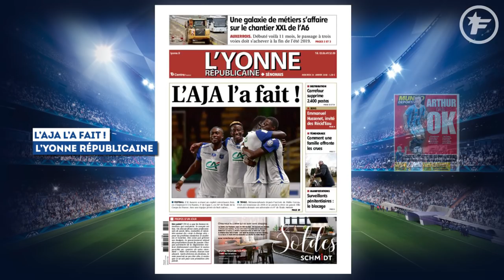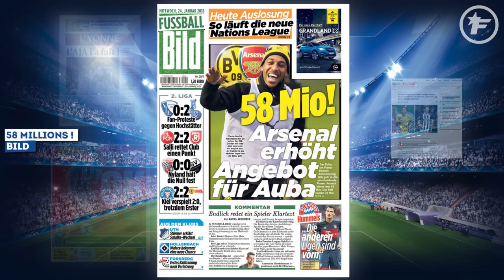Manchester City boucle l'arrivée d'Aymeric Laporte | Revue de presse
Selon plusieurs médias espagnols, les Citizens viennent de trouver un accord avec l'Athletic Bilbao et Aymeric Laporte pour le transfert immédiat du défenseur français.

C’est la réponse du berger à la bergère. Courtisan du défenseur batave Virgil van Dijk, Manchester City s’était fait doubler par les Reds de Liverpool qui n’ont pas hésité à sortir un chèque de 84 M€ pour s’offrir l’ancien roc de Southampton. Quelques jours plus tard, c’est Manchester United qui a profité des tergiversations des Skyblues pour leur chiper le Gunner Alexis Sanchez. Aujourd’hui, le club entraîné par Pep Guardiola tient sa revanche.

Selon le journal basque El Correo, City vient en effet de trouver un accord pour le transfert immédiat du défenseur de l’Athletic Bilbao Aymeric Laporte. La formation anglaise va ainsi payer les 65 M€ correspondants au montant de la clause libératoire du natif d’Agen. Une information appuyée par la radio Cadena SER et qui vient confirmer la nouvelle dévoilée en avant-première par l’émission El Chiringuito diffusée sur Mega TV.

Laporte à City pour 65 M€

Pour rappel, Laporte, dont le contrat avec l’Athletic court jusqu’en 2020, aurait vu sa clause grimper à 70 M€ l’été prochain. Mais face aux besoins urgents de Pep Guardiola, le Français va donc plier bagage dans les prochaines heures et rejoindra une équipe dont la défense centrale est l’un des secteurs de jeu que le coach espagnol souhaitait renforcer. Entre les blessures récurrentes de Vincent Kompany et la confiance moyenne accordée à Eliaquim Mangala (4 titularisations en Premier League), Guardiola veut préparer le futur dès à présent.

À 23 ans, Laporte s’apprête à quitter pour la première fois l’Espagne. Un challenge excitant pour le joueur qui a en plus l’avantage de pouvoir être aligné en Ligue des Champions puisque le règlement de l’UEFA l’y autorise malgré sa participation en Ligue Europa cette saison avec son équipe actuelle. De son côté, après avoir réussi à blinder un Kepa Arrizabalaga promis au Real Madrid, l’Athletic ne parviendra pas à retenir l’un de ses joueurs-clés. Mais le montant de l’opération devrait suffire à consoler les Basques.